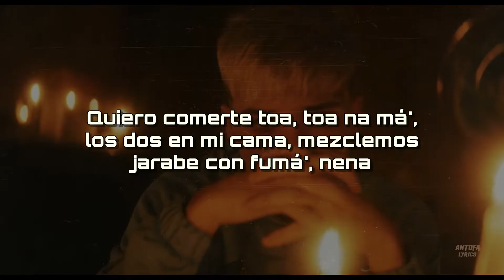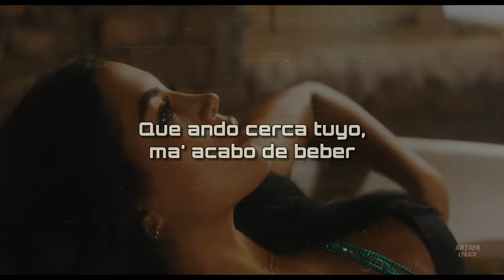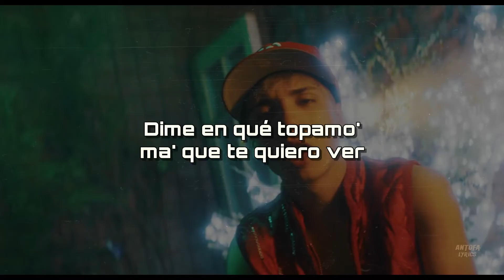Marcianeke, Jairo Vera - Dime / letra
+ Créditos:

Dirección: Ignacio Cruz
Asistencia de dirección: Manu Espiñeira
Producción: Nicole Rubio
Dirección de fotografía: José Miño
Foquista: Emilio Torres
Asistenre de cámara: Matias Estay
Gaffer: Diego Troya
Eléctricos: Cristobal Bustamante, Cristobal Espinoza
Dirección de arte: Ariel Reyes
Asistencia de arte: Aníbal Reyes , Exequiel Reyes
Mkp : Daniela Cea
Montaje y color: Ignacio Cruz
Bts: Jfuentes
Locación: Photoexperience.cyt
Rental cámara: Redvraptorchile